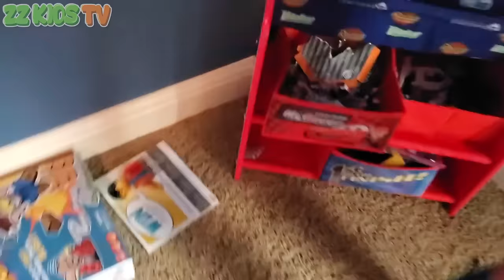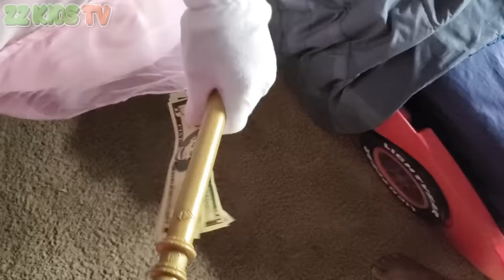Tooth Fairy The Movie! (Drone Master Will Pay?)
ZZ Dad, Monster Dude, and Goo Goo Mom are getting ready to go to bed until they hear Goo Goo Gaga call for help. Goo Goo Gaga lost tooth.
Well he lost 3 teeth! The family writes a letter to the tooth fairy and place tooth under pillow. The next morning, the tooth and letter are gone! What happened to the tooth fairy?ZZ Kids and the family figured out who took the money, letter, and tooth. It was the Drone Master! Drone Master created a secret door inside our home! The family followed Drone Master into the secret door but couldn't find the drone Master.Oh no we are stuck in Drone Master's House! ZZ Dad, ZZ Kid, mom, and the rest of the family figured out how to get out of Drone Masters house! However, the drone master tricked them! Now the family will have to figure out how to get back home and save Tooth Fairy money and magic wand!

ZZ Kids TV Family Vacations / Trips / Travel Vlogs
Cute Monster Skits! Vlogskit
ZZ Kids TV Funny Skits! Vlogskit